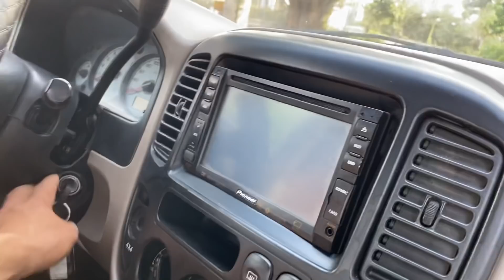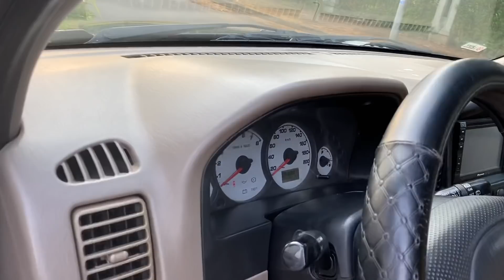Hàng tuyển lựa mới về bên em, tiền ít 145 tr có GẦM CAO SỐ TỰ ĐỘNG, giá có bớt !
🚘 FORD ESCAPE số tự động, gầm cao